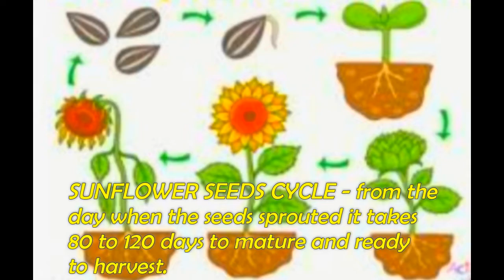Sunflower Seeds | From seeds to your mouth | How to process roasted sunflower seeds | Bless Channel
Sunflower seeds are rich in vitamin E that are fat soluble. Rich in antioxidants and may help  fight back disease-causing free radicals.
It is also excellent for skin, boost heart health, fuels with energy, aids in weight loss and great for detoxification.